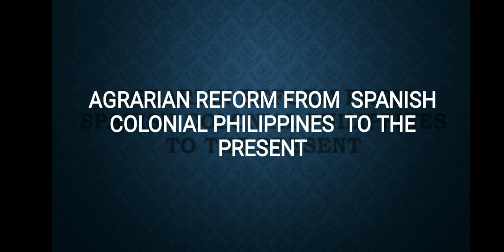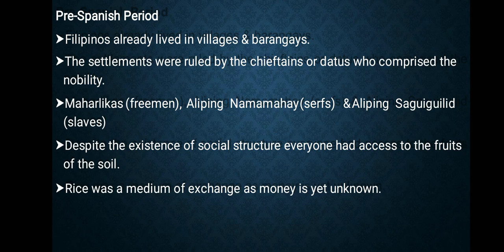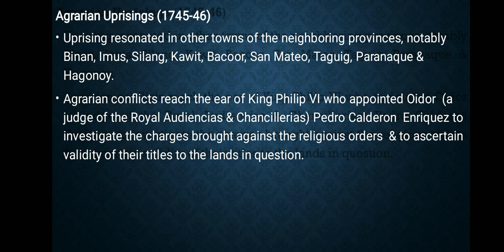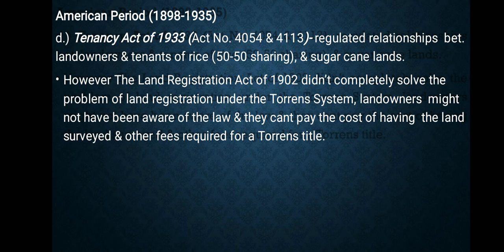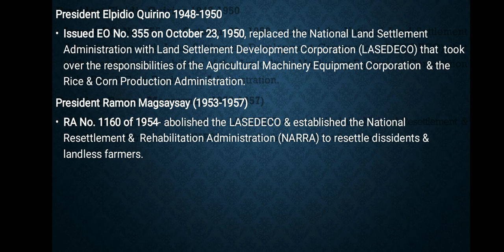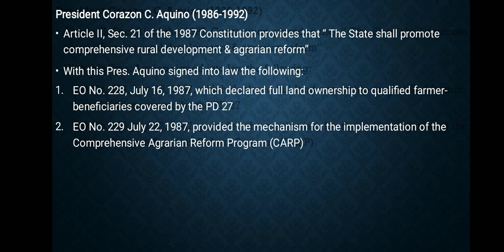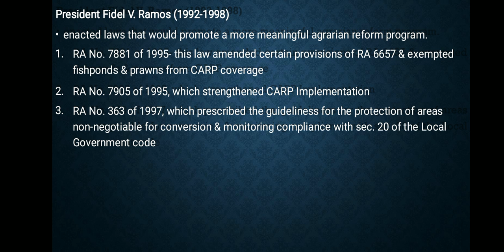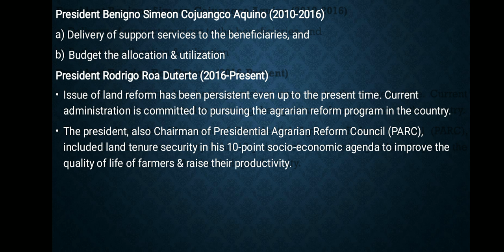Philippine Agrarian Reform